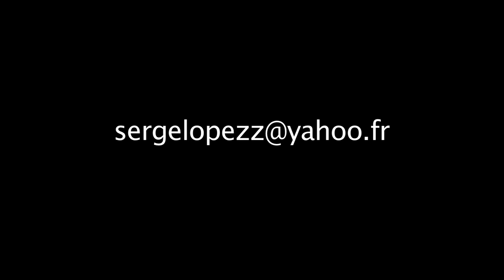Bande Démo Sergio Lopez